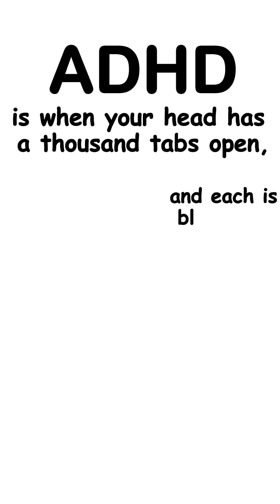Title: How Does ADHD Work? 🐒 Explained with Monkeys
Ever wondered what ADHD really feels like inside the brain? 🤯 In this video, we break it down in the simplest way possible—using monkeys 🐵 to explain how attention, focus, and impulse control work. From the “hyperactive monkey” to the “daydreaming monkey,” you’ll see how ADHD impacts thinking, decision-making, and daily life.Perfect for anyone curious about ADHD, whether you’re a student, parent, teacher, or just love fun explanations. Stay till the end for tips on how people with ADHD can use their “monkey brain” as a strength!